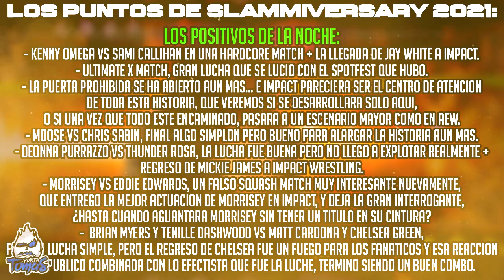Resumen de SLAMMIVERSARY 2021: ¡¡¡KENNY OMEGA Derroto a Sami Callihan y JAY WHITE Llego a IMPACT!!!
Buenas hoy les Traigo el Resumen de IMPACT WRESTLING Slammiversary 2021, donde se produjeron varios regreso y debuts, junto a una gran cartelera donde Kenny Omega y Sami Callihan Brillaron en una Hardcore Match, donde tras ella La Puerta Prohibida definitivamente se ha Roto!!!

Indice del Video:

00:00 Intro
00:33 Lucha por los Campeonatos en Parejas de las Knocauts
02:08 Ultimate X Match
03:36 Lucha de Parejas Mixtas
04:34 Morrisey vs Edwards
05:37 Regreso de Ex Campeones en Parejas
06:07 Moose vs Sabin
07:14 Lucha por los Campeonatos en Parejas de Impact
08:38 Lucha por el Campeonato de las Knocauts
10:55 Lucha por el Campeonato Mundial de Impact
13:53 Resumen Final

Cartelera y Resultados de Slammiversary 2021:

- lucha por los campeonatos en parejas de las knocauts: Fire'n'Flava (Tasha Steelz y Kiera Hogan) vs Havok y Rosemary (con Decay)
- Tasha Steelz y Kiera Hogan vs Havok y Rosemary
- Havok y Rosemary derrotaron a Tasha Steelz y Kiera Hogan
- Havok derroto a tasha steelz
- Havok y Rosemary nuevas campeonas en parejas de las knocauts
- Ultimate X Match por el Campeonato de la División X: Josh Alexander vs Rohit Raju vs Trey Miguel vs Ace Austin vs Petey Williams vs Chris Bey
- Josh Alexander derroto a Rohit Raju, Trey Miguel, Ace Austin, Petey Williams y Chris Bey
- Josh Alexander retuvo el campeonato de la division x
- promo de don callis
- chelsea green return impact wrestling
- chelsea green regreso a impact wrestling
- Brian Myers y Tenille Dashwood (con Sam Beale y Kaleb "with a K") vs Matt Cardona y Chelsea Green
- Brian Myers y Tenille Dashwood vs Matt Cardona y Chelsea Green
- Matt Cardona y Chelsea Green derrotaron a Brian Myers y Tenille Dashwood
- Chelsea Green derroto a tenille dashwood
- Matt Cardona y Chelsea Green impact wrestling
- W. Morrisey vs Eddie Edwards
- W. Morrisey derroto a Eddie Edwards
- promo de aiden english
- aiden english impact wrestling
- aiden english slammiversary
- promo de scott d`amore
- finjuice regreso a impact wrestling
- FinJuice (David Finlay y Juice Robinson) vs Shera y Madman Fulton
- David Finlay y Juice Robinson vs Shera y Madman Fulton
- David Finlay y Juice Robinson derrotaron a Shera y Madman Fulton
- David Finlay derroto a madman fulton
- Chris Sabin vs Moose
- Chris Sabin derroto a Moose
- debut de no way jose
- no way jose debut impact wrestling
- lucha por los campeonatos en parejas de impact wrestling: Violent By Design (Joe Doering y Rhino) (con Deaner y Eric Young) vs. Rich Swann y Willie Mack vs. Fallah Bahh y No Way Jose vs. The Good Brothers (Doc Gallows y Karl Anderson)
- good brothers nuevos campeones en parejas impact wrestling
- lucha por el campeonato de las knocauts: Deonna Purrazzo vs Thunder Rosa
- thunder rosa debut impact wrestling
- thunder rosa debuto en impact wrestling
- thunder rosa debut slammiversary
- Deonna Purrazzo derroto a Thunder Rosa
- deonna purrazzo retuvo el campeonato de las knocauts
- mickie james regreso a impact wrestling
- mickie james return impact wrestling
- mickie james return slammiversary
- promo de mickie james
- promo de deonna purrazzo
- mickie james ataco a deonna purrazzo
- lucha por el campeonato mundial de impact wrestling: Kenny Omega vs Sami Callihan
- hardcore match: Kenny Omega vs Sami Callihan
- Kenny Omega derroto a Sami Callihan
- kenny omega retuvo el campeonato mundial de impact wrestling
- jay white debuto en impact wrestling
- jay white debut impact wrestling
- jay white debut slammiversary
- jay white careo con kenny omega
- careo de kenny omega y jay white